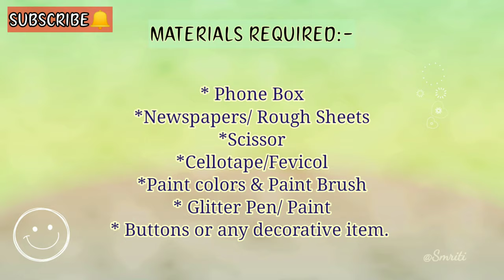|| ANTIQUE JEWELLERY BOX || Mother's Day Gift || Easy DIY Gift || JEWELLERY BOX WITH PAPER ||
Hello everyone!
So, in this video, I am back again with a beautiful gift for our sweet mothers on this MOTHER'S DAY.
Antique jewellery box with just newspapers and phone box.